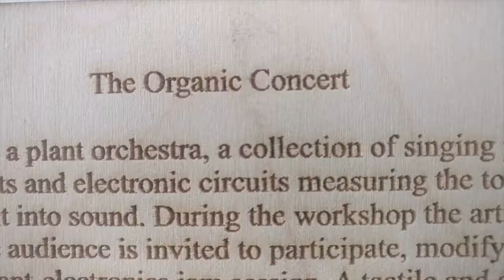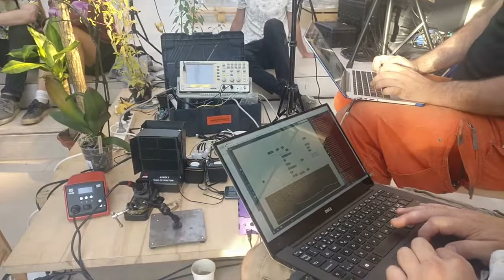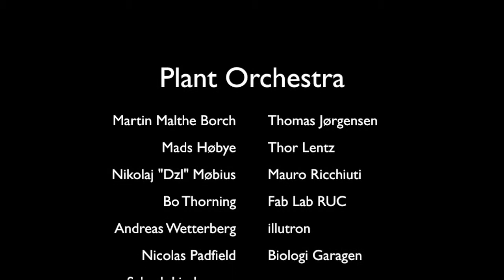Take 13: The Plant Orchestra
A brief video about the time we created a plant orchestra at the National Museum of Denmark.

From FabLabRuc's page: "The Organic Concert is a plant orchestra, a collection of singing plants. Instruments composed of different plants and electronic circuits measuring the touch of the audience on the plants and translating it into sound. During the workshop the artists will build, modify and play on the plants. The audience is invited to participate, modify and play the orchestra in a continuous human-plant-electronics jam session. A tactile and audible exploration of human-plant-computer interaction. Computer-ecosystem and human-computer interfaces increase in numbers, types and functionality - driven by and allowing for a reimagination of our relation with other organisms, plants and the entire ecosystem. The organic orchestra will give voice or sound to these other beings, and allow us to see their individuality through the sounds and interactions, not merely their aesthetic qualities."

Credits
Martin Malthe Borch, Mads Hobye, Nikolaj “DZL” Møbius, Bo Thorning, Andreas Wetterberg, Nicolas Padfield, Schack Lindemann, Vanessa Carpenter, Mauro Ricchiuti, Thomas Jørgensen, Thor Lentz, Åsmund Boye Kverneland, mmborch.dk illutron.dk fablab.ruc.dk biologigaragen.org hobye.dk
FabLab RUC Biofablab Biologigaragen illutron
Thanks to Gartneri Toftegaard gartneri-toftegaard.dk Statens Museum for Kunst and Bikubenfonden

This is part of a series of exploring designing for meaningfulness in smart products. Please let me know your thoughts!